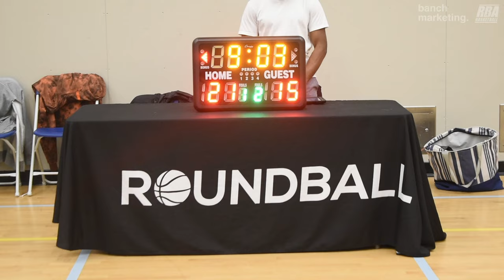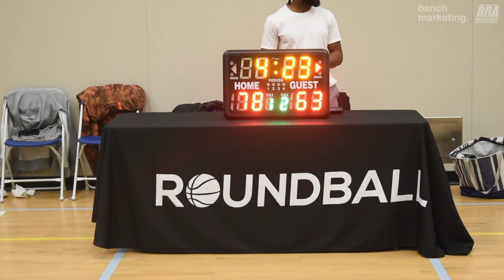2024 Burnaby Spring Comp - Trust The Process vs NHC - Roundball BC Mens Basketball League